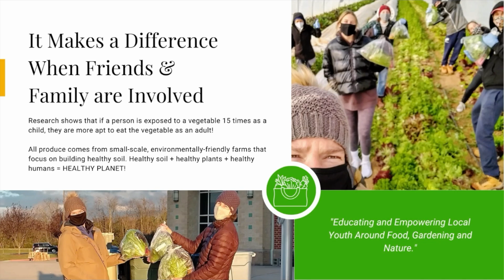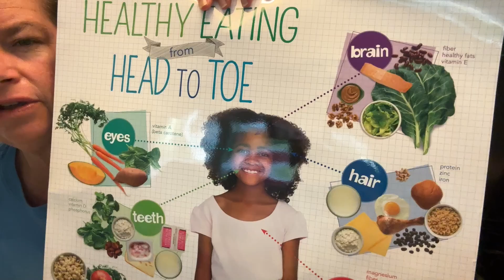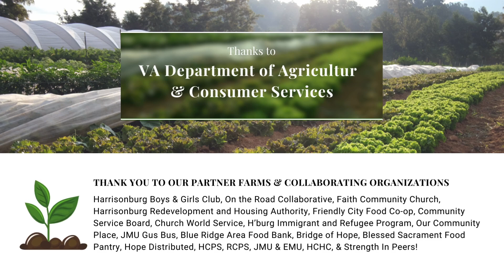🥗 Ensalada de tomatitos cherry | pequeñas ricuras 🍅🥒🧄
Un plato que celebra los vibrantes sabores de los tomates cherry. Estos pequeños y dulces tomatitos pueden ser rojos, amarillos y hasta púrpuras. Son un deleite para el paladar y para los ojos.

🌟 Por qué les encantará esta receta:
requiere cortar un poco y ya queda listo en unos minutos;
los tomatitos cherry son muy nutritivos (vitamina A y C, potasio y antioxidante);
es una guarnición perfecta para carnes o pescado, o puede ser una comida liviana por si misma.